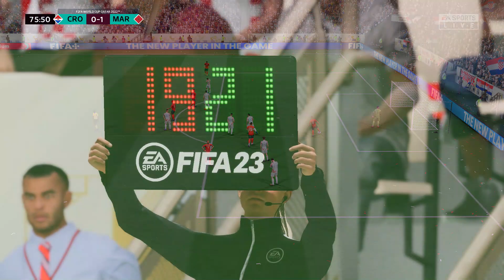FIFA 23 | Croatia vs Morocco - Lusail Stadium | FIFA World Cup Qatar 2022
This video is the gameplay of Croatia vs Morocco | FIFA 23 | Lusail Stadium